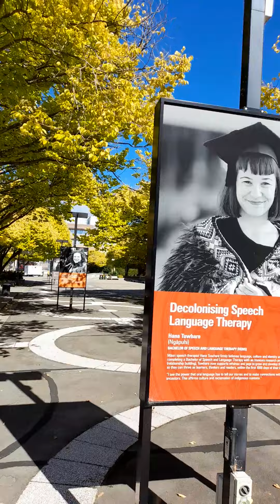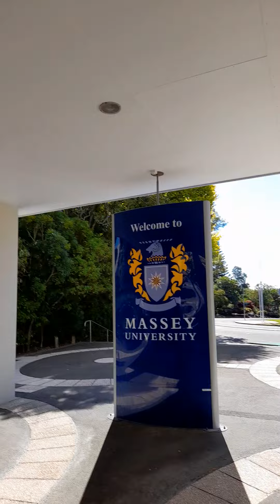NZ.super truth spreader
Wasn't sure whether to post this ..but ithink it relates to the current situation. .Massey University. .Palmerston North. .NZ. ...used to be packed at this time of the year. .in big open field only seen 2 or 3 people..Went up hill seen one girl sitting at table ..asked her where everyone was it was pretty dead..I said mustn't be many vaxxed students...Sightseeing around campus,  don't knowbif you need a pass.. 😄👍Didn't see many in campus..Seen 2 girls as I was leaving out Main Front Entrance..saidcwhere is everyone. .they said had covid..I said a common flu ..hahaha 🤧 😒 🙄 🤣